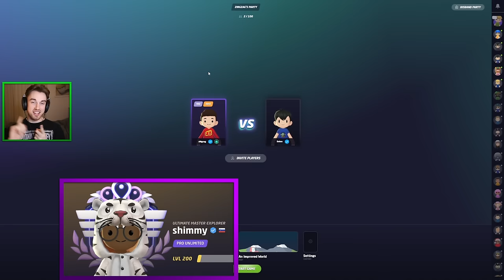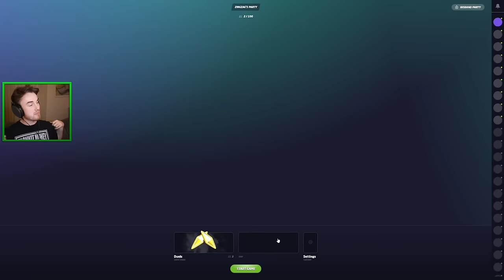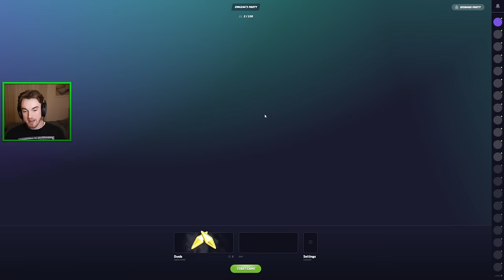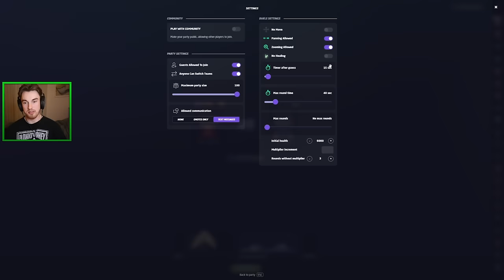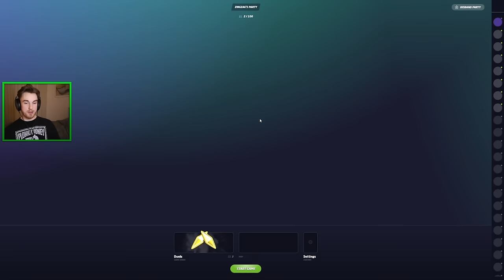Debre Challenged me to a 1v1 Geoguessr Match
In today's video, I'm going to be taking on @Debre. in a 1v1 Geoguessr match. So far I've had very interesting few series against Ant3k and Shimmy. Let's see how I do against Hungary's best player.